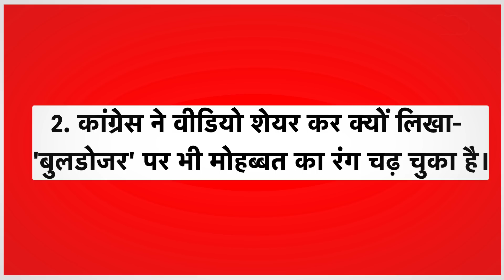Rahul Gandhi की यात्रा में दिखा बुलडोजर पर प्यार, काम्या पंजाबी ने क्यों किया 'बाप' शब्द का जिक्र?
भारत जोड़ों यात्रा में शामिल हुई काम्या पंजाबी ने अपना बयान दिया है। काम्या ने कहा है कि मैं किसी के बाप से नहीं डरती। तो आपको इस वीडियो में दो चीजें जानने को मिलेगी।
1- काम्या ने ऐसा क्यों कहा कि किसी के बाप से नहीं डरती और कौन हैं काम्या
2. बुलडोजल का वीडियो शेयर कांग्रेस ने क्यों लिखा- 'बुलडोजर' पर भी मोहब्बत का रंग चढ़ चुका है...